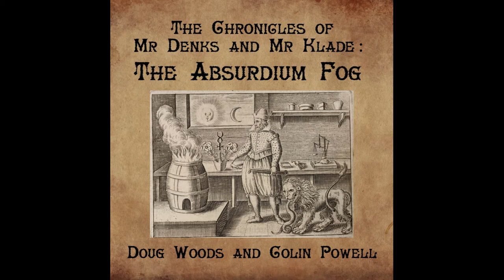Simeon Smallpiece and Crucible of the Absurdium on HFM 180517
Two tracks from our latest albums:
Simeon Smallpiece - The Time Traveller
(From The Chronicles of Mr Denks and Mr Klade: The Time Traveller)
and
The Crucible of the Absurdium
(From The Chronicles of Mr Denks and Mr Klade: The Absurdium Fog)
Played on Paul Grunhill's The Last Outpost radio show on Harborough FM May 18th 2017)